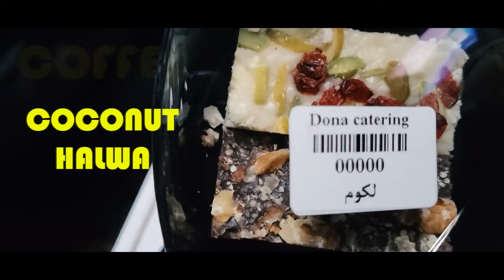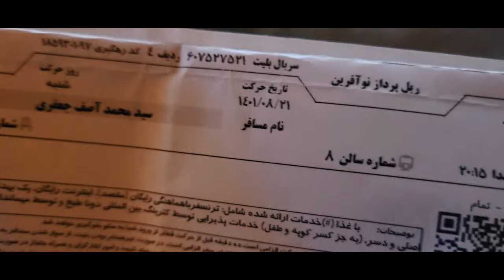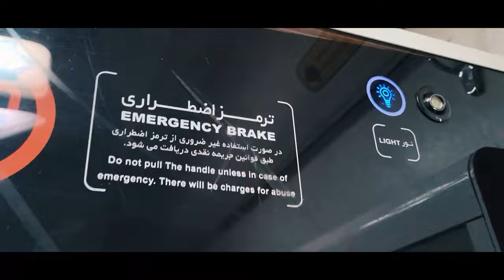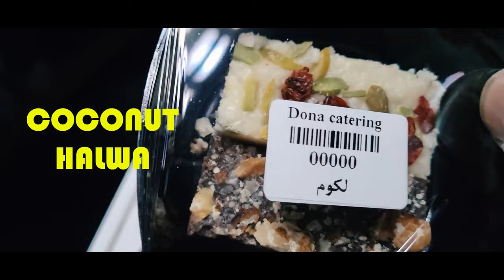Only 4000 Pakistani Rupees||Cheapest 5-star train in IRAN.ايرانی فایواسٹارٹرين صرف چار ہزار روپے ميں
Hello Viewers,
I have traveled from Mashhad to Tehran by this unique 5-star train called fadaktrainiran. Mashhad to Tehran is apx. 12 hours journey and this train work overnight, so you have to spend the whole night on this train, I bought a ticket for 700000 Irani Toman which is about 22 Euro and apx.4000 Pakistani Rupees. I like to share and show how amazing services they provide to make your journey comfortable. I strongly recommend all my viewers whenever you visit Iran experience this journey. i will not say more you can watch this video and then tell me what do you think???